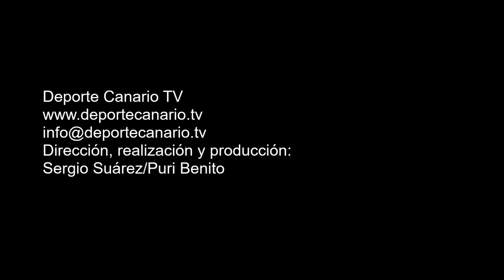Comentario de Juan Uva, entrenador del Estrella CF. Celebración del ascenso a Tercera División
Comentario de Juan Uva, entrenador del Estrella CF. Celebración del ascenso del Estrella CF a Tercera División Canaria. Campo de Fútbol Municipal de Las Palmitas. Sardina del Sur. Santa Lucía de Tirajana. Temporada 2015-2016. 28/5/2016.